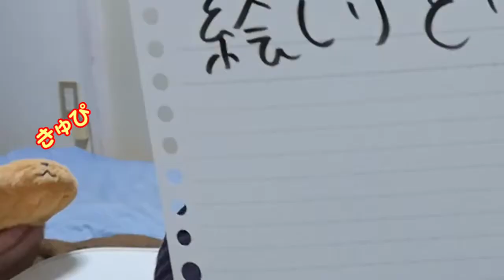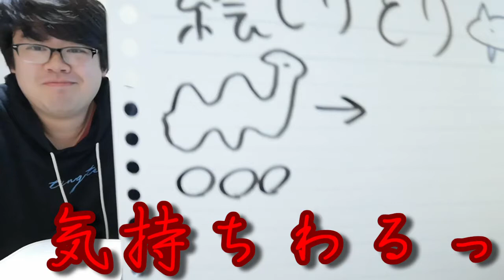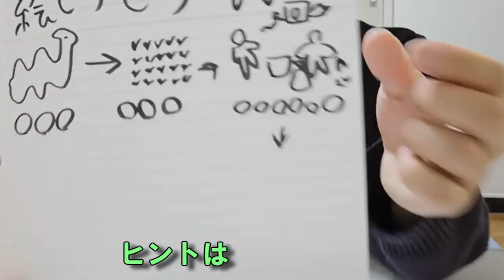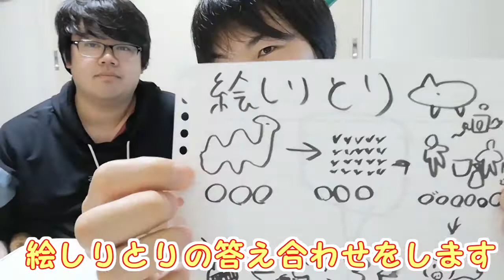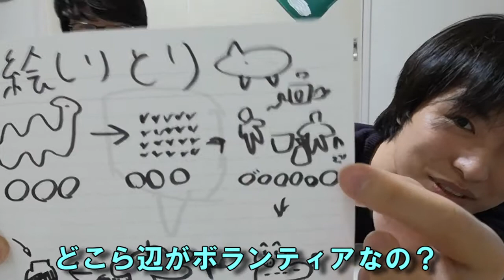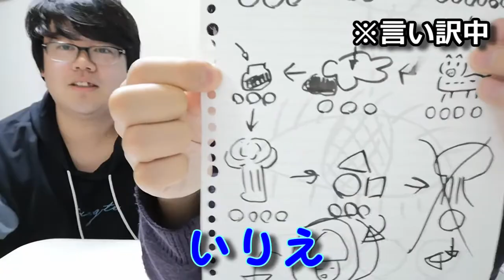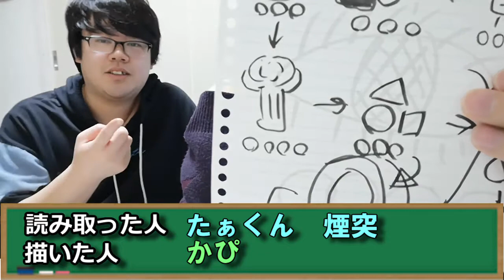【お絵描き】絵しりとりで画伯対決！？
友達のたぁくんに来てもらい「絵しりとり」をしました！
イラストが崩壊しすぎてしりとりになっていない２人のやり取りを
見て下さい！